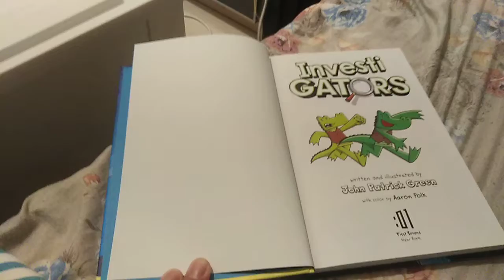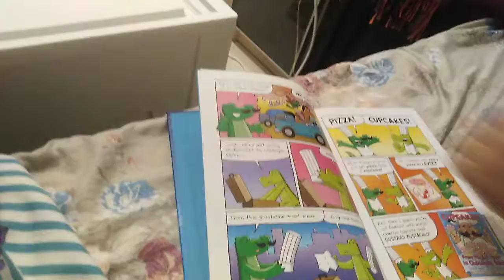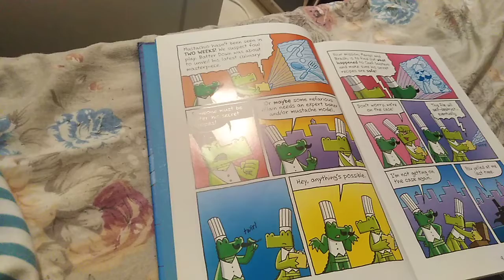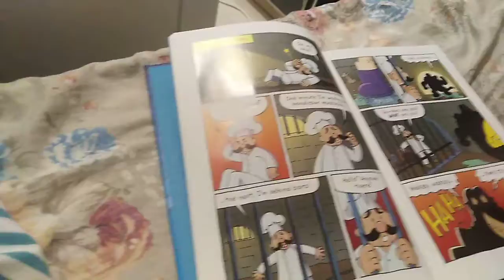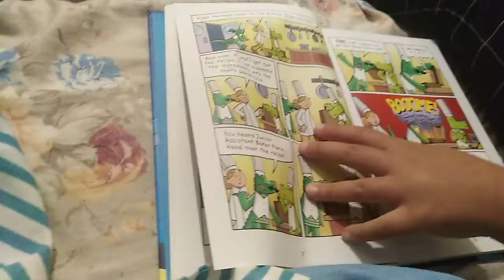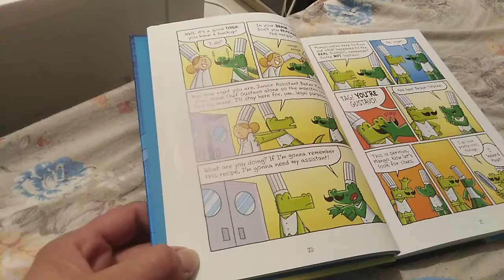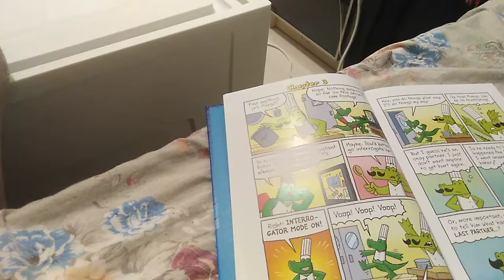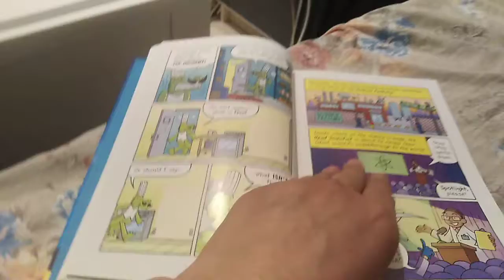INVESTIGATORS STORY BOOKS PART 1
by JOHN  patric green